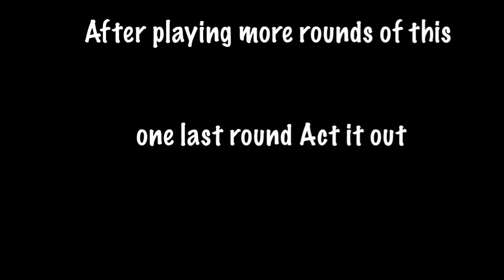Heads Up || connected2UTube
connected2UTube

Fangirl moment of the week (Fmotw):
M ▸ Tyler Oakley & Zoella: The Ultimate Disney Challenge
L ▸ Miranda Sings & Tori Kelly singing Bad Blood